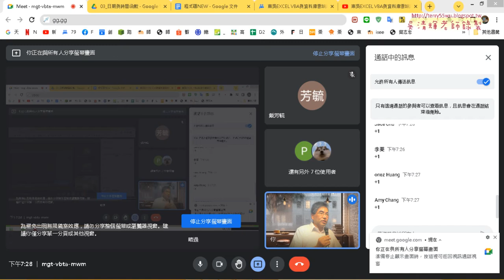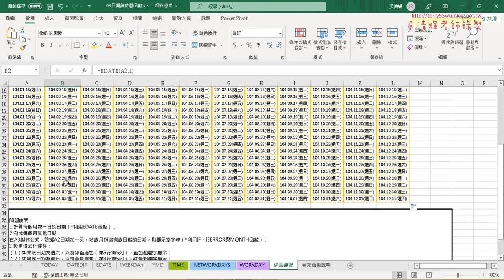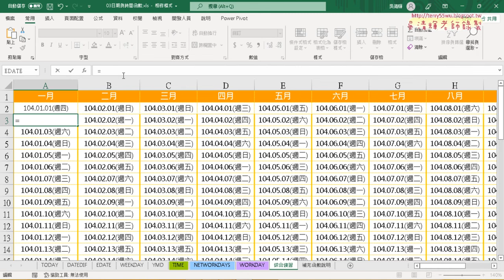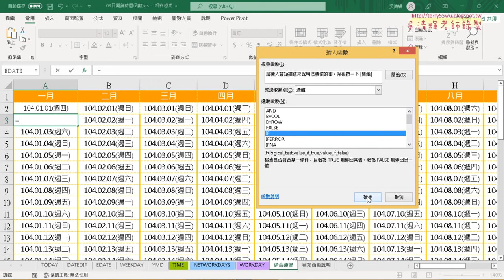03 用MONTH與IFERROR判斷同月份日期